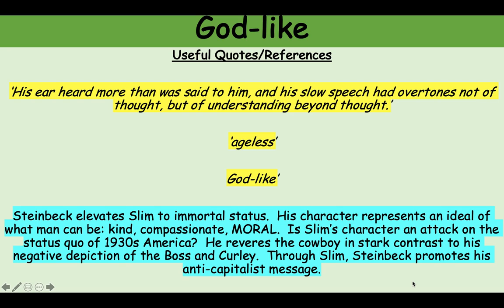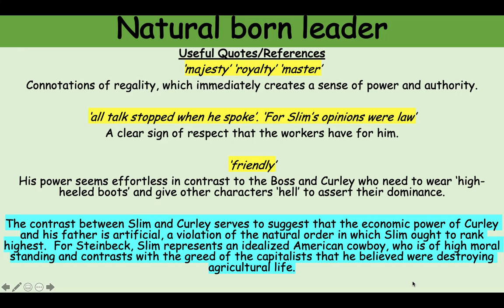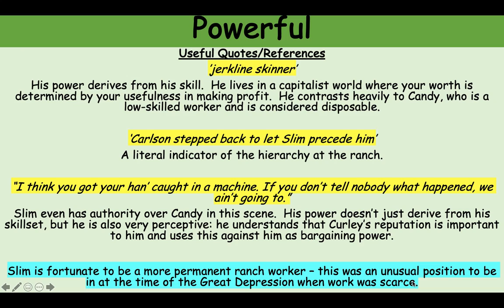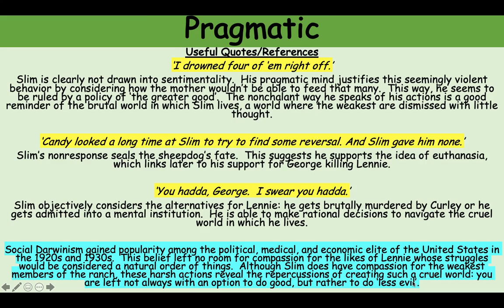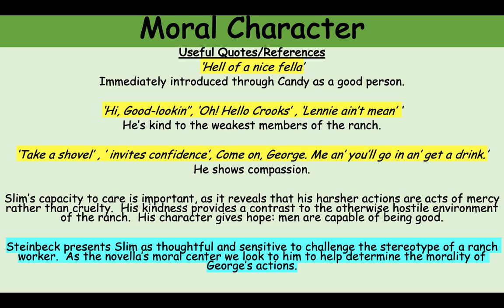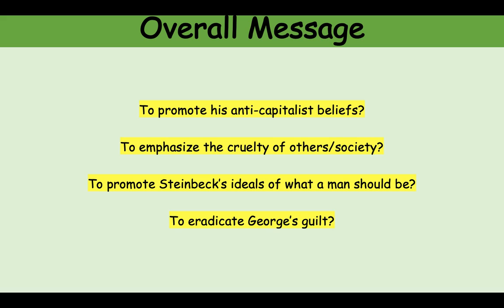Analysis of Slim from 'Of Mice and Men'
Sign up for my online course: 'Edexcel IGCSE English Language Paper 1 preparation with Mrs Rumsey'.

How to answer an exam question on Lennie from 'Of Mice and Men'